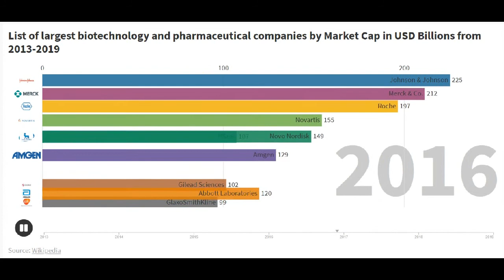List of largest biotechnology and pharmaceutical companies by Market Cap in USD Billions from 2013 2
List of largest biotechnology and pharmaceutical companies by Market Cap in USD Billions from 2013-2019